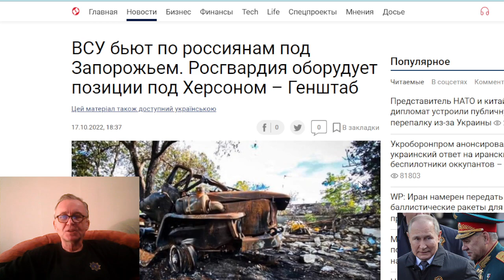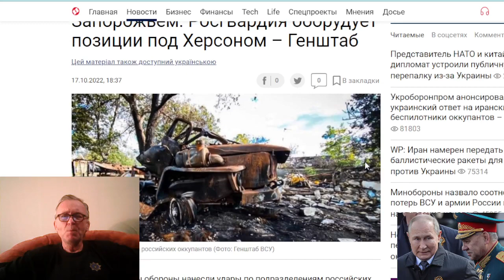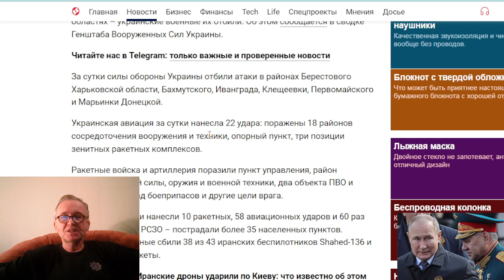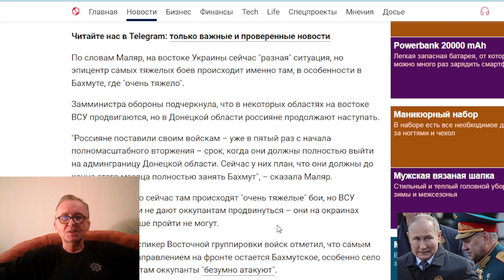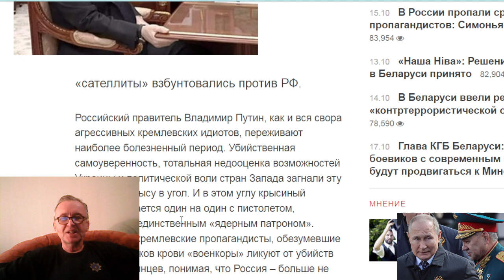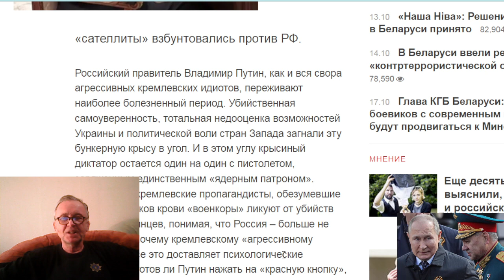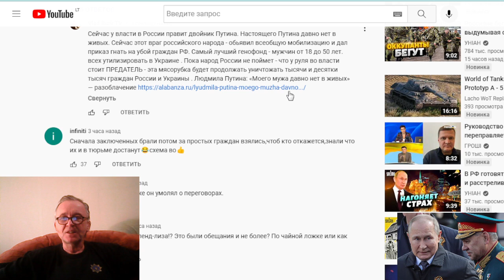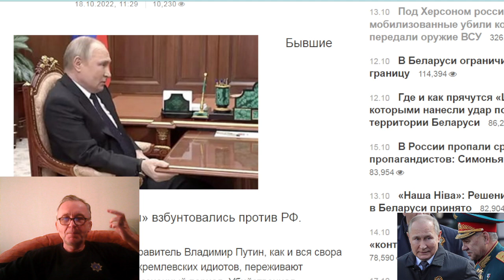Сводки с украинского фронта 18.10.2022. Армия РФ атакует в Харьковских и Донецких областях.